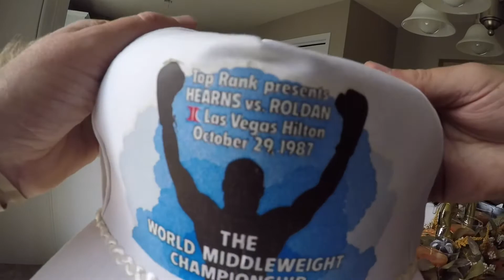Insane vintage 80s 90s boxing match hats collection: Tyson Leonard Holyfield Duran Hagler 🥊 😱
This was an incredible find.  Just a quick video to show these off!  Some of the most iconic matches in history preserved in a box and unseen by the light of day for 30 years.  This was a true blessing.

I may be listing these soon in my eBay store, unless somebody wants before.  29 hats in total

I am very niche in my list of items to look for…but if it will make big money or flip quick, I won’t pass it up.  I am not a full time thrifter however it is my passion.  I love 90s, sneakers, baseball hats, vintage tee shirts and video games.

Thanks 🙏 for viewing and I hope me sharing my adventures with you makes your day a little bit better!

Take some time to view some of my finds on eBay